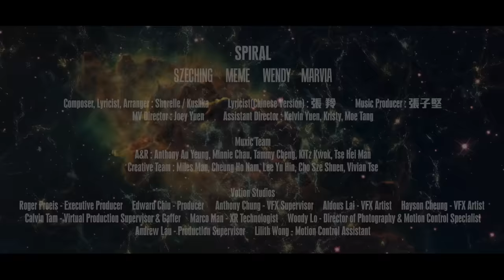SPIRAL - 《Spiral》Official Music Video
Composer: Shorelle / Kushka
Chinese Lyrics: 張羚
Producer : 張子堅

Fire on the stage when we coming
We bringin that star talent
Gonna make your jaw drop
Ready for the showdown
Babe we gonna drive you crazy
No time for all your maybes
Cuz we keep on going even when the beat drops

Uh 當我只係一部機器
要我不斷製造驚喜
話我幼稚教我修辭
Tell me that I gotta go and say cheese

覺得難明好大牌
覺得平庸人人想自 high
You'll see me on your tv personality in 3D yeah

上帝 魔鬼 女巫
毒藥與寶 誰定壞與好 No
恨惡或喜歡 懶去討好

Yah 繞樑三日不停轉動 vroom
Coming in so hot
Yeah we gonna make you spiral
We gonna gonna make you spiral
Uh-uh
Coming in so fresh

Bow bow down they gonna bow bow down to the queens
We claiming back our power

太多haters轟炸好似欺詐 I go poof
廢話早睇化 just like magic raise the roof
企上摩天大廈你有你謾罵
Gonna run this town
I'm not looking back
La la light me up it's gon get loud

鍵盤背後班 posers
想嚟激我成班 losers
困喺熱煱浴火重生 new level goddess

Yes dream team check it out got the drip drip
你要保明哲 咪亂咁攝
You better quit quit

來奮勇去抵抗那未知
才不會被誰 定義
逆向仍展翅 no no no
才是存留意義 now
俯首聽命叫我女王
未介意過你眼光
Yes dream team we the new evolution
Tonight, yeah!

繞樑三日不停轉動 vroom

Makeup & Hair：Edmon.makeup@inSpringArt
Canrol.makeup@inSpringArt,Maggie.makeup@inSpringArt
Claire.makeup@inSpringArt,Rachel.makeup@inSpringArt
Sukit.hair@inSpringArt
Styling Team: Philip Gold,Millie Vu
道具贊助 ：Fringe Club
Recording engineer of vocals: Addy Tsoi
Recording studio of vocals: Wave Music Studio